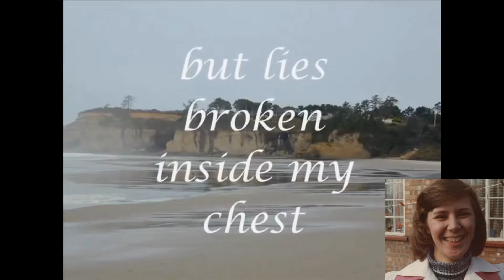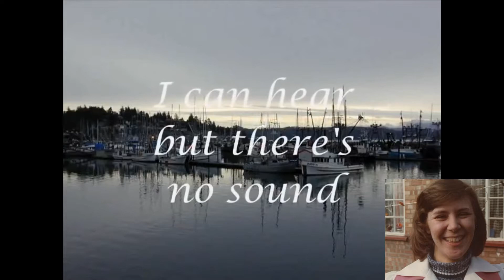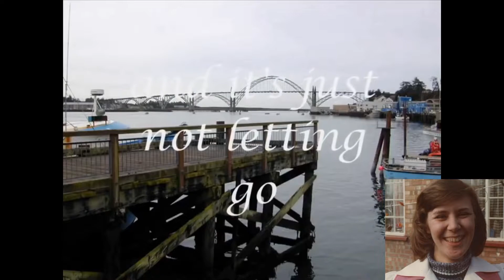Letter From Heaven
I will always love you, Angie XXX.